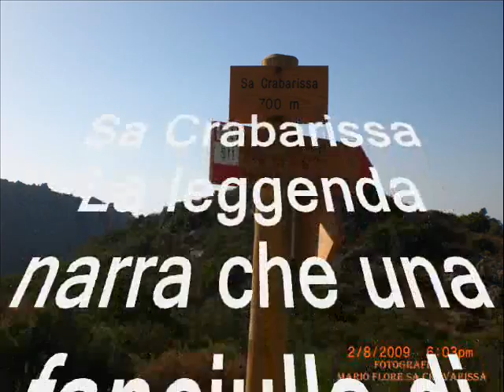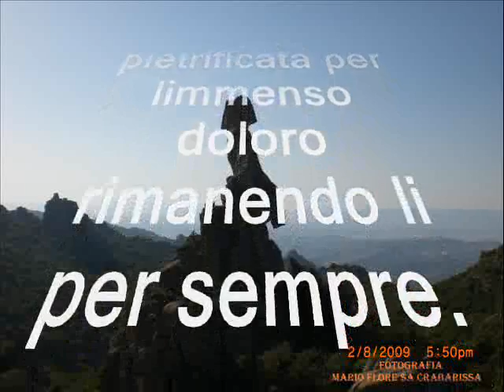Austis sa Crabarissa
La leggenda de sa Crabarissa vuole che una fanciulla di Cabras si innamorò di un pastore di Austis conosciuto durante la transumanza alla ricerca dei pascoli migliori. Furono scambiati regali e promesse di matrimonio. Il pastore tornato una volta tornatonella montagna la ragazza attendeva il suo ritorno, ma inutilmente. La giovane non sì perse d'animo e intraprese il percorso verso la montagna. Giunta ad Austis trovò il pastore sposato con unaltra la ragazza fece una corsa veloce verso casa fermatasi per dare ancora uno sguardo indietro verso la speranza distrutta e la fanciulla rimase pietrificata.
Secondo unaltra leggenda la ragazza forestiera perciò non conosceva le usanze locali. Un giorno, mentre ritornava dallovile del marito, recando in testa un recipiente pieno di latte, incontrò un pastore affamato. Questo le chiese se gli poteva dare del pane. E la ragazza risposte che trasportava pietre.IL pastore le disse che se avesse detto bugie si sarebbe trasformata in pietra. E la maledizione si avverò.